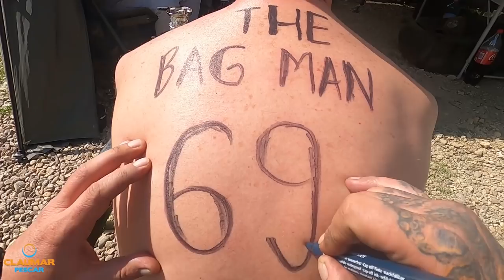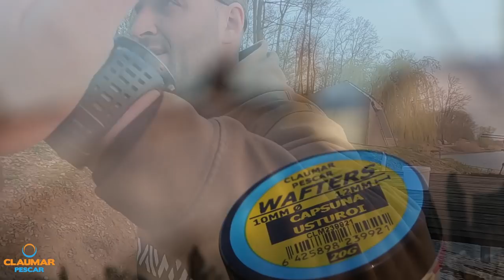Pescuit lansat pe Lacul Cetariu - Primavara, pe apa rece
O noua aventura pe lacul Cetariu, un lac ce detine recordul national la crap. Cu aceleasi sperante ca acum 2 ani, cand impreuna cu Claudiu am reusit sa ne batem recordurile personale,   am pornit spre Bihor. Ce am gasit acolo, cum s-a desfasurat partida, totul in acest episod de pescuit la crap, lansat, 90% cu pungi solide sau bag-uri.

NOU! Tricourile Pescuitladunare.ro s-au alaturat celor din tribulbaltacul! Vezi produsele aici si sustine proiectul nostru!

Boiliesurile Baltacul, excelente atat pentru Dunare cat si pentru lacuri, birdfood semisolubile aroma de capsuna, 20mm si 24mm, sunt acum disponibile pe

Ma gasiti si pe Tik Tok - Baltacul